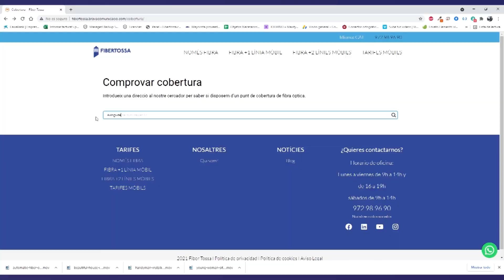METEO 29-12-23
Darrer cap de setmana de l’any amb intervals de núvols i fresca hivernal,.